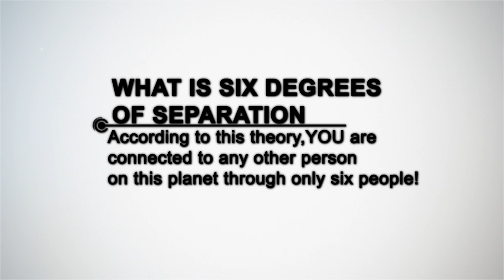Joshua Jackson (From Fringe) : How is he connected to other celebrities?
Joshua Jackson has connection with celebrities like William H Macey, Ewan McGregor, Holly Hunter, and Whoopi Goldberg

With the help of Directly.me, even YOU can connect to him!

How? to find out!

Connections explained!

Joshua Jackson was in the movie 'Bobby' with William H. Macy who was in the 1994 movie 'Being Human' with Ewan McGregor who was in the 1997 comedy movie 'A Life Less Ordinary' with Holly Hunter who was in the 2002 documentary 'Searching for Debra Winger' with Whoopi Goldberg who was in the 2005 comedy movie 'Racing Stripes' with Joshua Jackson!